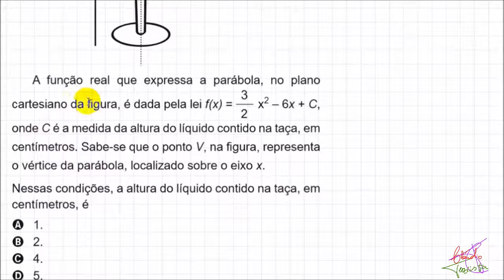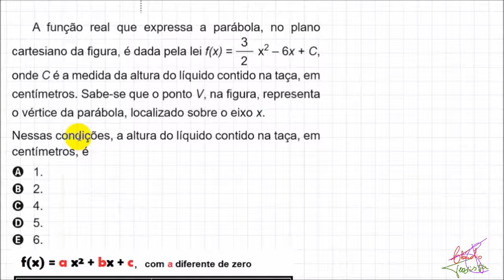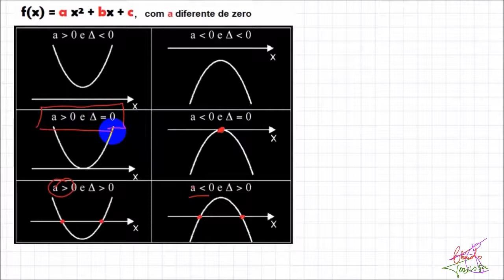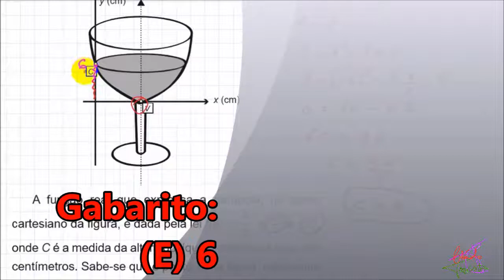Enem 2013 - Questão 152 - Prova azul de matemática (função do 2º grau)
A parte interior de uma taça foi gerada pela rotação de uma parábola em torno de um eixo z, conforme mostra a figura.

A função real que expressa a parábola, no plano cartesiano da figura, é dada pela lei f(x) = 32 x2 – 6x + C, onde C é a medida da altura do líquido contido na taça, em centímetros. Sabe-se que o ponto V, na figura, representa o vértice da parábola, localizado sobre o eixo x.

Nessas condições, a altura do líquido contido na taça, em centímetros, é

(A) 1.

(B) 2.

(D) 5.

(E)  6.